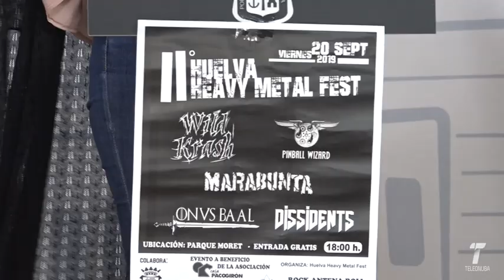21 vtr festival heavy metal 160919